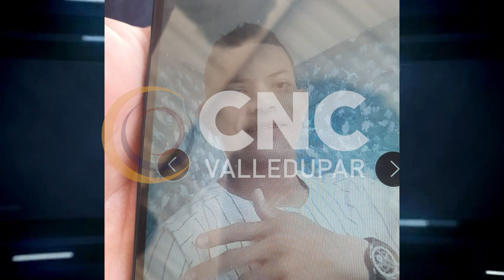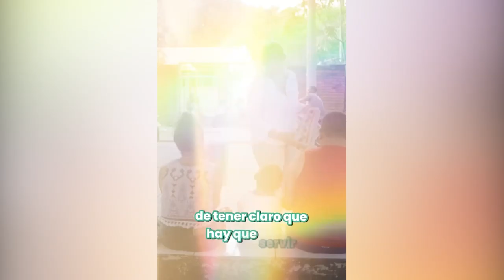DOBLE HOMICIDIO EN EL NUEVE DE MARZO: LES DEJARON UN LETRERO Y LOS SEÑALARON DE SER SAPOS CLICK CNC